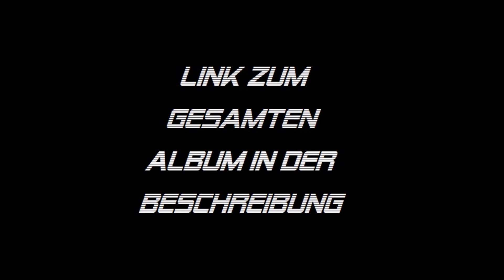Silverflash - Turn it up (Track 1 vom Album "A Fantastic Journey")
Link zum Album:
Dieser Track war sogar ein Projekt, welches ich am Institut
Deutsche Pop während meiner Ausbildung "Audio Designer",
erstellt hatte. Motivational, upliftende Synths mit Scratch-Part.